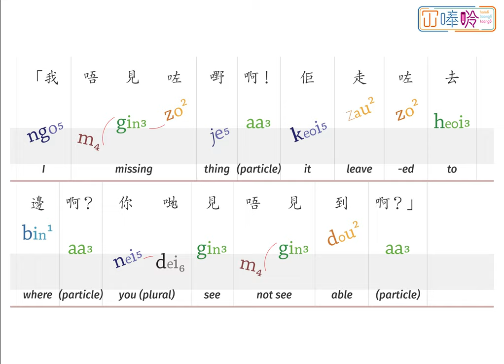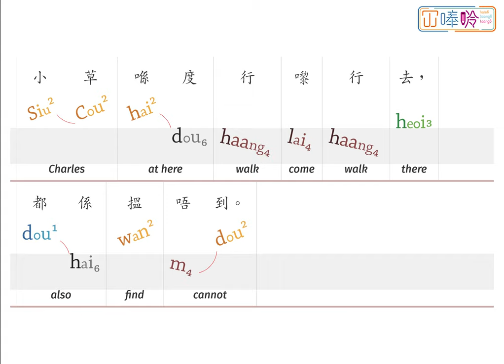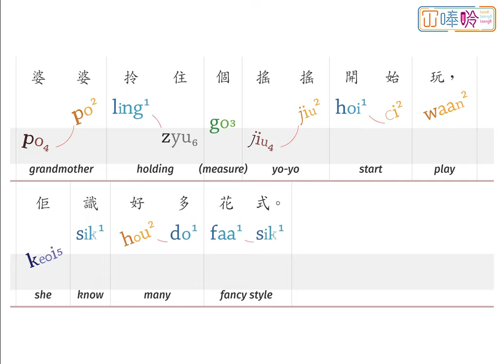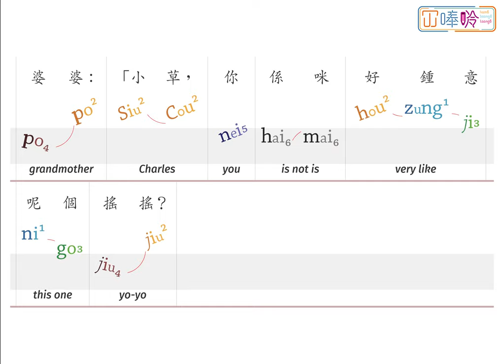00147p:《伏匿匿》Lost & found ---- 冚唪唥粵文讀本 HBL Cantonese Graded Readers (Lv2)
《伏匿匿》係「冚唪唥粵文讀本」系列 Lv2 嘅故仔書。
"Lost & found” is a title from the Hambaanglaang Cantonese Graded Readers (Lv2).

00:00    Lost & found
00:07    Page 1
00:23    Page 2
00:42    Page 3
01:07    Page 4
01:31    Page 5
01:53    Page 6
02:04    Page 7
02:19    Page 8
02:31    Page 9
02:56    Page 10
03:27    Page 11

【鳴謝 Attribution】
"Lost & Found" (Cantonese), translated by HamBaangLaang (© HamBaangLaang, 2022), based on the original story, Lost and Found (English), written by Sukhada Rahalkar, illustrated by Sukhada Rahalkar, supported by Parag: A Sir Ratan Tata Trust Initiative, published by Pratham Books (© Pratham Books,2014) under a CC BY 4.0 license on StoryWeaver.